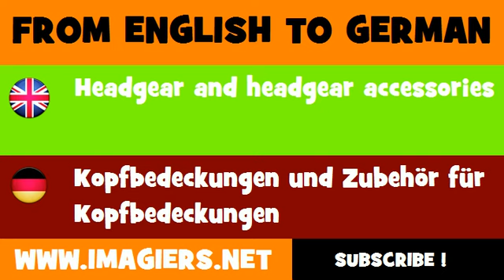FROM ENGLISH TO GERMAN = Headgear and headgear accessories